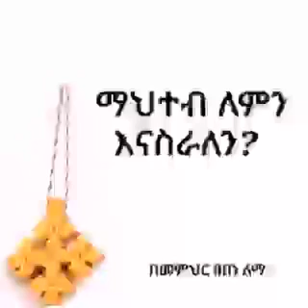June 12, 2017